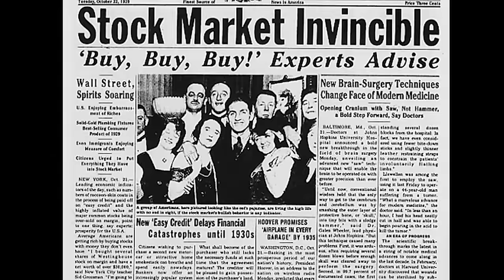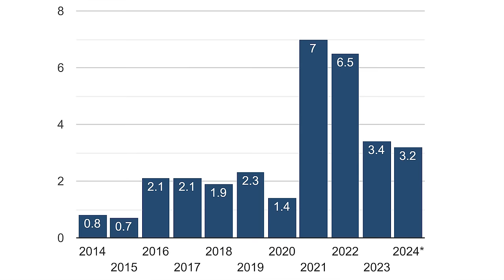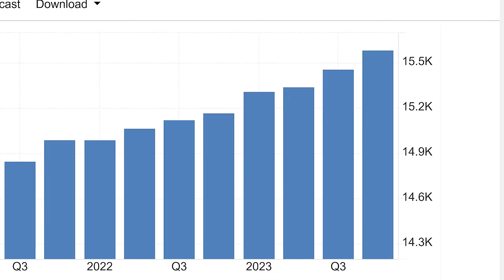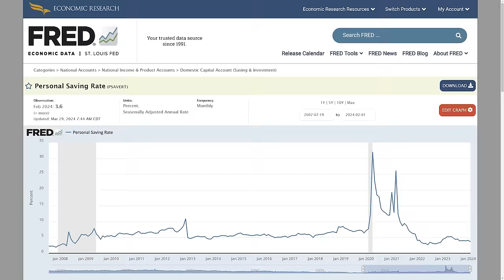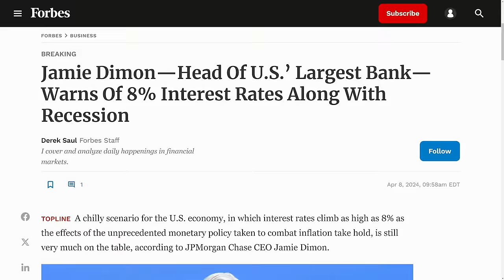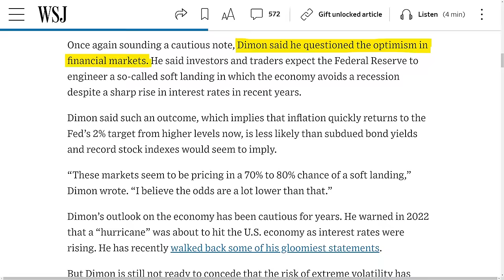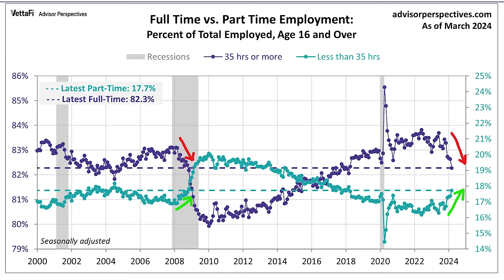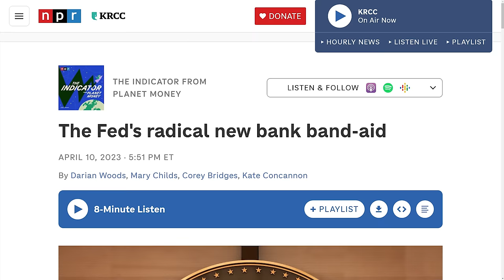This Happens Before a Depression Starts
This always happens right before a depression starts. The 1929 Great Depression was preceded by a period of economic boom and a stock market rally known as the Roaring Twenties. But it all came crashing down in 1929, leading to the Great Depression and the 1929 stock market crash. The 1929 stock market crash and the Great Depression was not unexpected. There were numerous economic indicators at the time that we are now seeing today, and this is leading some people to wonder if we'll see an economic depression in 2024. If we do get a great depression in 2024, it would lead to a stock market crash in 2024 also. To understand why we could see a 2024 stock market crash, we need the 1292 stock market crash explained. In order to do that, we need the Great Depression explained, and to save time, we need the Great Depression oversimplified. Once we understand that, we can consider whether or not we'll see a US depression in 2024, or at the very least a recession in 2024 and a corresponding stock market crash in 2024.

✴️ Moomoo ✴️

🇺🇸 - PLUS earn 5.1% APY on uninvested cash

*CHAPTERS*

00:00 - How the Great Depression Started
01:22 - Fake Abundance
02:39 - High Inflation
03:06 - How the Federal Reserve Prevents Depressions
04:25 - Fake Economic Growth
05:44 - Broke Consumers
07:48 - How a 2008 Depression was Prevented
08:38 - Stagflation
10:00 - Jamie Dimon's Warning
10:42 - Stock Market Crash 2024
11:31 - Fed Rate Cuts Unlikely
12:32 - Fake Jobs Data
15:51 - Banking Crisis
17:34 - Debt Crisis
19:48 - Kicking the Can Down the Road
21:10 - Stock Market 1929 vs 2024
22:00 - Stock Market Prediction